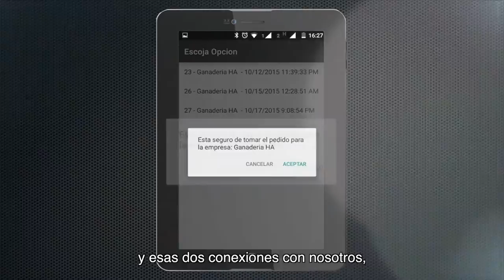Inseminapp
Es una aplicación móvil por medio la cual el usuario (ganadero de carne y/o leche), puede solicitar de una manera ágil, el servicio de la IA (Inseminación Artificial) para su vaca/novilla en celo.